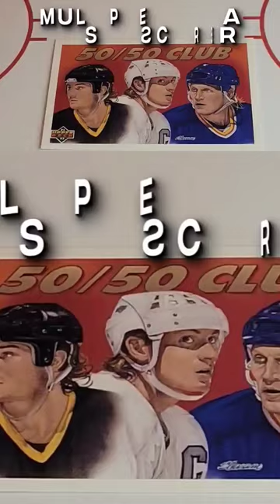The perspective of Auston Matthews hitting 70 goal mark😯!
I'll look at what it would mean if Auston Matthews of the Toronto Maple Leafs hits the 70-goal mark. A perspective of where he would stand in comparison to all the other greats who have achieved such a feat.